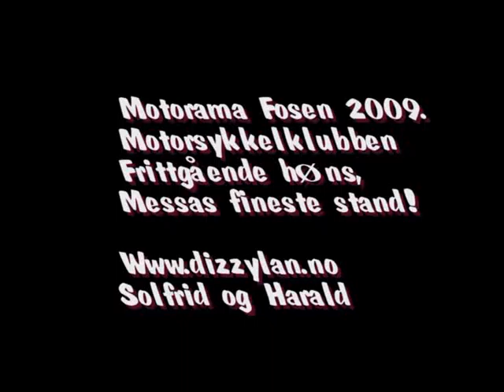Motorama Fosen 2009